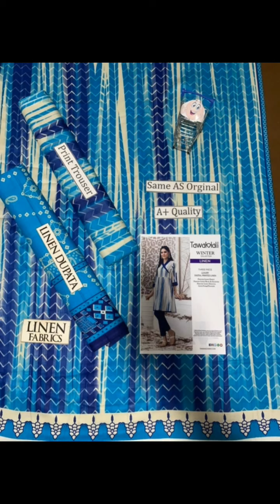Winter Season Nice collection 2021